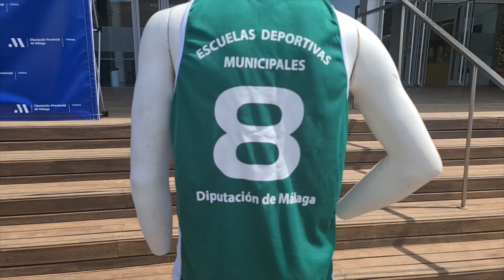La Diputación renueva las equipaciones de 82 escuelas deportivas municipales